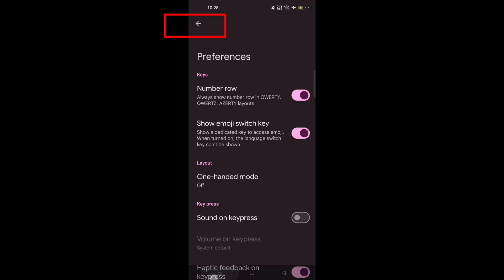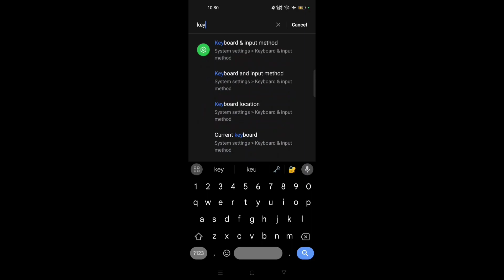how to add numbers row in Google keyboard/ Google keyboard mein numbers row kaise add karein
Is video mein hum step-by-step dikhayenge kaise aap apne Google keyboard mein numbers row ko activate kar sakte hain. Ye simple aur helpful tip aapke typing experience ko behtar banayegi